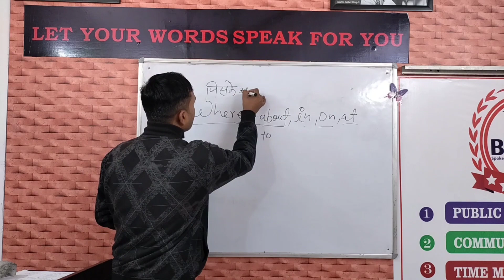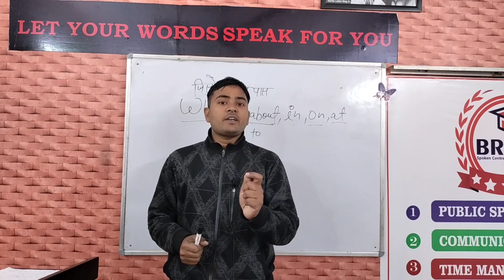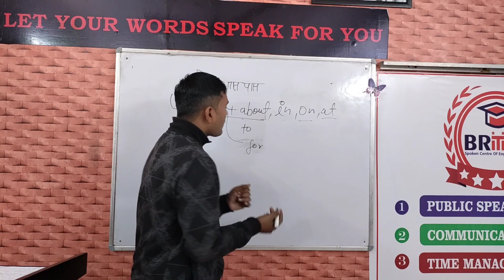Weherein | Whereat | Whereabout | Wherefor | Whereto | Whereon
Where+in
Where+at
Where+about
Where+on
Where+for

👉🏿Join us to be a Great  Public Speaker.
👉🏿Join us to learn Basics
👉🏿Join us to build Great confidence in you

BRITISH

📍 Ambika arcade, IT Chauraha Near IT College and Lucknow University, Lucknow 226020/

Motivotional speaker
Women Speaker